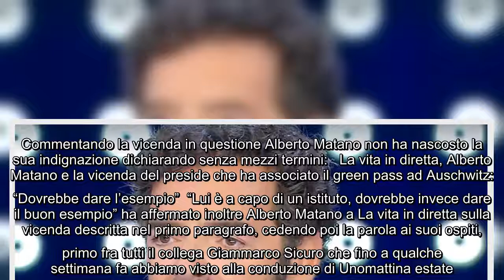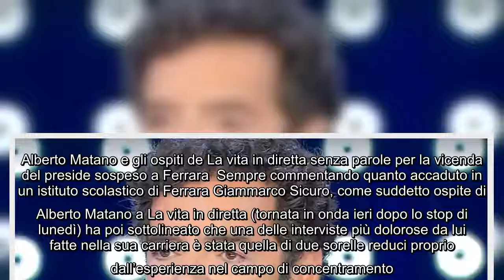La vita in diretta, Alberto Matano scosso: "Quel preside non sarà mai stato ad Auschwitz, quel posto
La vita in diretta, Alberto Matano scosso: "Quel preside non sarà mai stato ad Auschwitz, quel posto ti segna!" Ha destato molto scalpore la vicenda di un